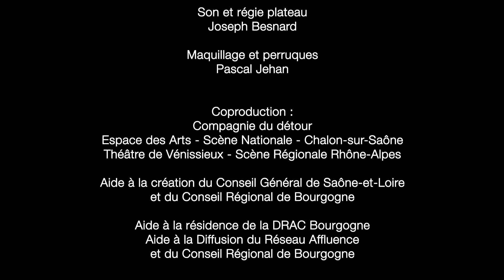Les Femmes Savantes - La Compagnie du Détour / Molière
Jeudi 18 et vendredi 19 octobre 2018 au Théâtre de Bourg-en-Bresse